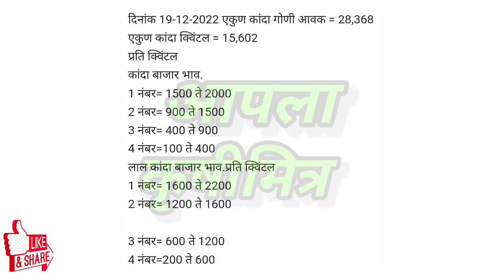अहमदनगर कांदा भाव, kanda bhav ahmednagar, कांदा बाजार भाव आजचे, प्याज बाजार भाव,kanda bhav,कांदा भाव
1)आजचे ताजे कांदा बाजारभाव
2)कांदा बाजारभाव आजचे
3)कांदा भावात मोठा बदल
4)भावात जोरदार बदल
5)कांदा बाजारभाव
6)कांदा भावात दमदार बदल
7)आजचे चालू कांदा बाजारभाव
10)Kanda bajarbhav today
11)pyaj bhav , kanda bhav
12)kada bhav today
13)bhavat motha badal
14)ghodegav kanda bhav
15)lasalgav kanda bhav
16)rahuri kanda
17)Yevala kanda bhav
18)yevala andarsul kanda bha
19)Ahmednagar kanda bhav
20)ghodegav kanda bhav
21)Amaravati kanda bhav
22)pimpalagav kanda bhav
23)saykheda kanda bhav
24)parner kanda bhav
25)pune kanda bhav
26)nampur kanda bhav
27)umarane kanda bhav
28)येवला कांदा भाव
29)पुणे कांदा भाव
30)कराड कांदा भाव
31)सातारा कांदा भाव
32)चंद्रपूर कांदा भाव
33)नाशिक कांदा भाव
34)उमराणे कांदा भाव
35)नामपूर कांदा भाव
36)महाराष्ट्रातील कांदा भाव
37)राज्यातील कांदा भाव
38)राज्यातील संपूर्ण कांदा बाजारभाव
39)बाहेर राज्यातील कांदा भाव
40)नाशिक live कांदा भाव
41)सोलापूर live कांदा भाव
42)कोल्हापूर live कांदा भाव
43)कोपरगाव live कांदा भाव
44)सटाणा live कांदा भाव
45)कळवण live कांदा भाव
46)Live कांदा लिलाव
47)Live कांदा बाजारभाव
48)आजचे ताजे कांदा बाजारभाव
49)कांदा बाजार भाव आजचे
50)कांदा भावात मोठा बदल
51)भावात जोरदार बदल
52)कांदा बाजारभाव
53)आजचे चालू कांदा बाजारभाव
54)Kanda bajarbhav today
55)pyaj bhav
56)kanda bhav
57)kanda bhav today
58)ghodegav kanda bhav
59)lasalgav kanda bhav
60)rahuri kanda
61)सोलापूर कांदा भाव
62)कोल्हापूर कांदा भाव
63)संगमनेर कांदा भाव
64)कोपरगाव कांदा भाव
65)कळवण कांदा भाव
66)चांदवड कांदा भाव
67)मनमाड कांदा भाव
68)अभोना कांदा भाव
69)देवळा कांदा भाव
70)सटाणा कांदा भाव
71)पिंपळगाव कांदा भाव
72)पिंपळगांव बसवंत कांदा भाव
73)दिंडोरी कांदा भाव
74)वणी कांदा भाव
75)राहता कांदा भाव
76)औरंगाबाद कांदा भाव
77)अमरावती कांदा भाव
78)मंगळवेढा कांदा भाव
79)पंढरपूर कांदा भाव
80)नेवासा कांदा भाव
81)घोडेगाव कांदा भाव
82)नेवासा घोडेगाव कांदा भाव
83)जळगाव कांदा भाव
84)नागपूर कांदा भाव
85)sangamner kanda bhav
86)nafed kanda bhav
87)vinchur kanda bhav
88)Chandvad kanda bhav
89)kalavan kanda bajarbhav
90)dindori kanda bhav
91)vani kanda bhav
92)rahata kanda bhav
93)bajarbhav ajche
94)ahamadanagar kanda bhav
95)akola kanda bhav
96)kolhapur kanda bhav
97)solapur kanda bhav
98)mangalvedha kanda bhav
99)chandrapur kanda bhav
100)Rahata kanda bhav
101)chalisgav kanda bhav
102)devala kanda bhav
103)satana kanda bhav
104)abhona kanda bhav
105)nandagav kanda bhav
106)kopargav kanda bhav
107)krushimitra YouTube channel
108)bolthan kanda bhav
109)aurangabad kanda bhav
110)karad kanda bhav
111)satara kanda bhav
112)live kanda bajarbhav
113)आजचे कांदा भाव
114)नाशिक जिल्ह्यातील कांदा बाजारभाव
115)live lilav
116)kanda bajar bhav today